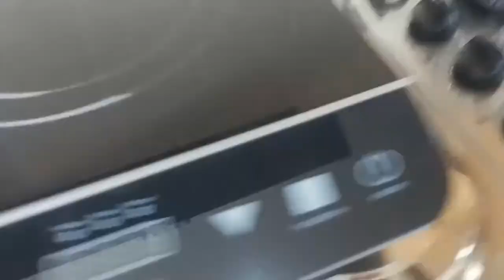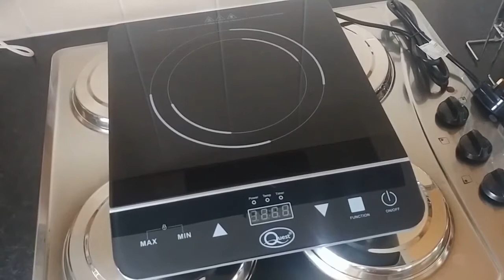Quest 2000w Induction Hob Ebay Item Product Demo Review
I purchased this item online to replace my older inbuilt electric system I found it to be much faster and good value for money as I will demonstrate in the video